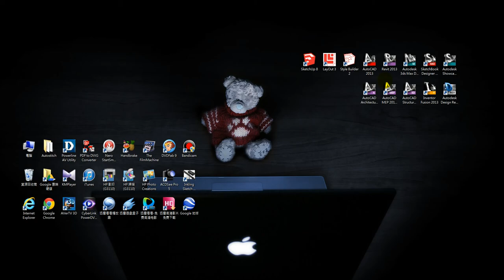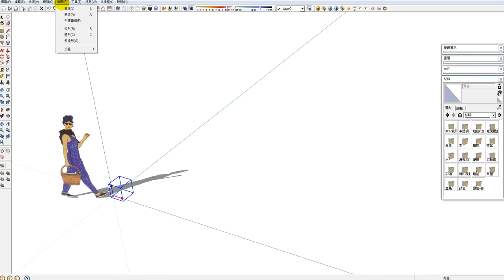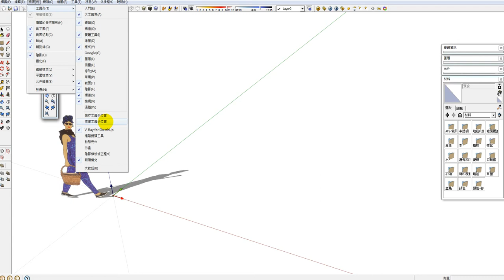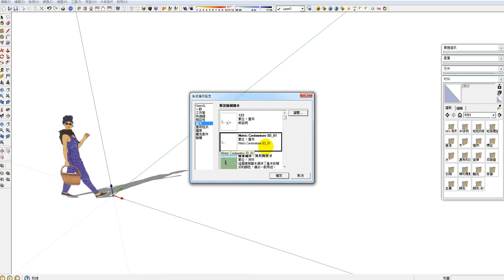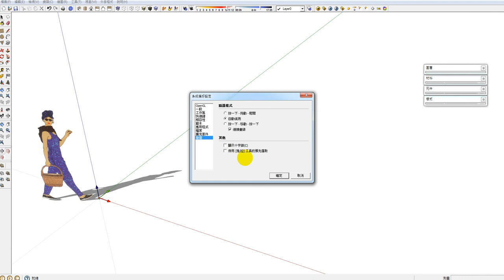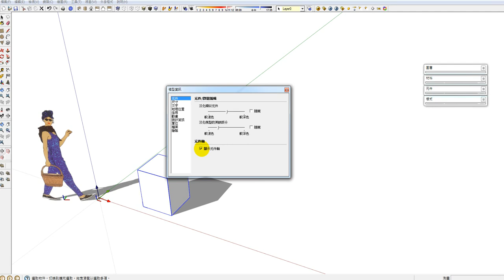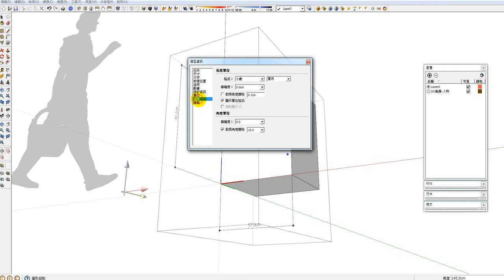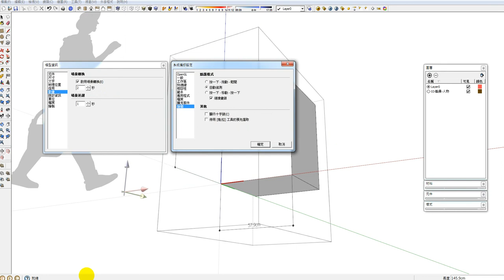SketchUp 基礎課程-01 功能表列、工具列、環境設定 說明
SketchUp 網路課程
將多年的使用心得轉為影片分享給中文使用者學習之用
這是基礎課程
01 - 功能表列、工具列、環境設定 說明